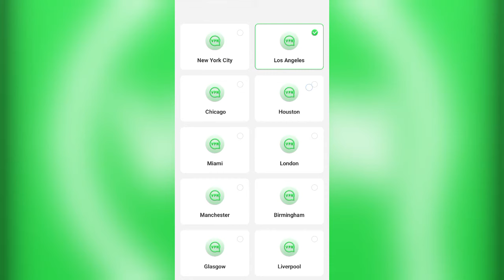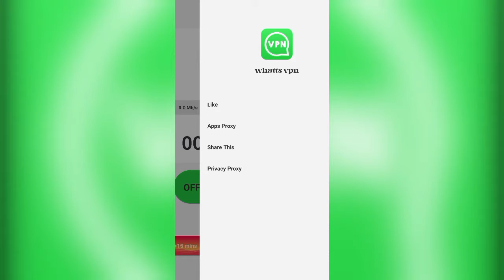Whatts Vpn What Is Proxy || Whaats Vpn App Kaise Use Kare || How To Use Whaats Vpn App